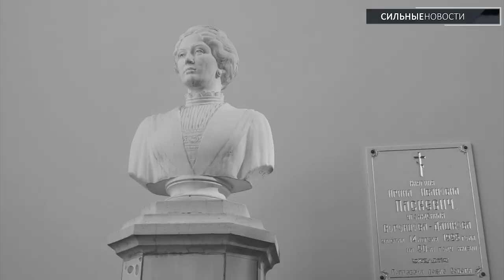Где захоронена гомельская княгиня Ирина Паскевич (7) 16+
Эти видео — рассказы гомельчанина Анатолия Афанасьева. Будучи подростком ему повезло встретить пожилую коренную гомельчанку, которая рассказала настоящую историю княгини Ирины Паскевич, показала место её захоронения и подземные ходы в парке Румянцевых и Паскевичей. А Анатолий передал эти истории нам и поведал, какие подземелья изнутри.

Куда исчезло золото Паскевичей? Новые факты о гомельских подземельях и рассказы очевидцев таинственных событий в спецпроекте «Сильных новостей».